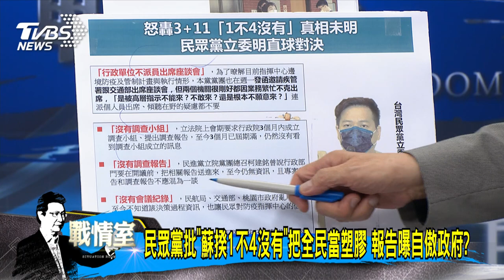少康開講｜蘇揆報告自豪「沒有鎖死換取防疫成功」破口變德政真敢說?